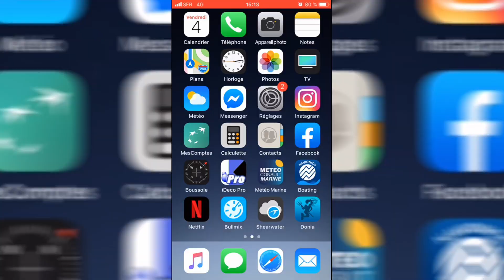EPI 12 : DONIA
Donia est une application gratuite qui permet à tous les amoureux de la mer, de protéger les écosystèmes marins. Un exemple : elle va aider les plaisanciers à repérer où jeter l'ancre pour ne pas dégrader les herbiers de posidonie, indispensables à l'écosystème.